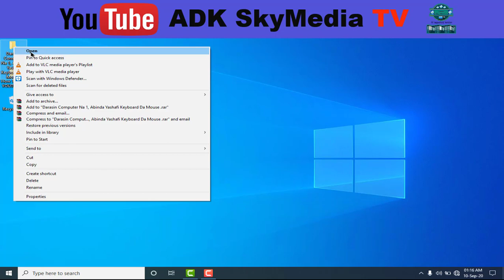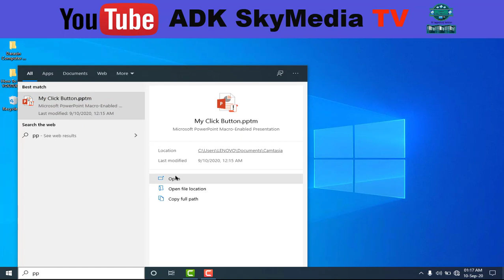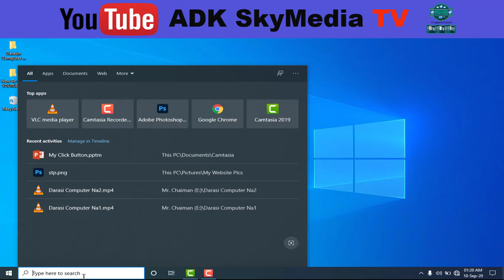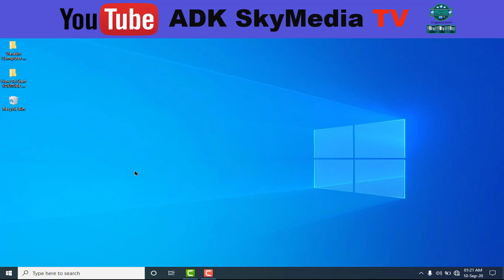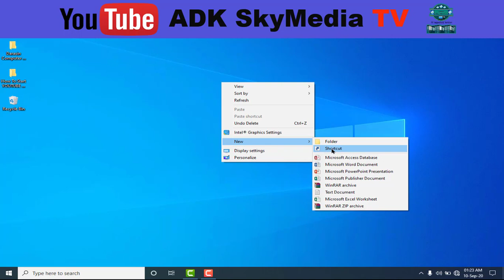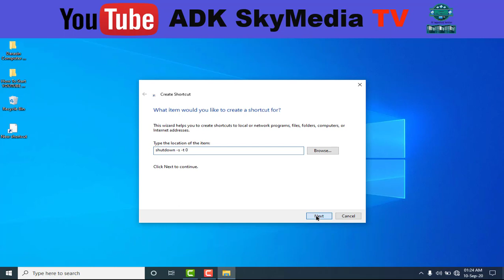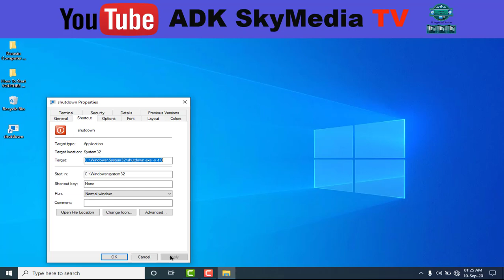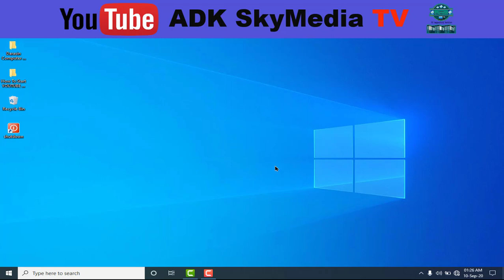Darasin Computer Na2, Abinda Yashafi FUSKAR COMPUTER Da Kuma Hanyoyin Da Yakamata Ka kashe Ta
Wannan Darasin Mai Taken Koyan Computer Hausa Ga 'Yan Koyo Musamman Wadanda Ma Basu daba Amfani da Computer ba, Toh Wannan Darasi Zai Mutukar Taimaka musa wajen koya musa ita tun daga keyboard har cikin ta, da dai sauransu.

Danna Kasa Dan Shi Ga Telegram Group Din Mu

Danna Kasa Dan Shi Ga Facebook Page Din Mu

  @Hausa 247
  @HausaTop Tv
​ @Hausa 360 media
 @Arewa Medium
 @HAUSA AREWA TV
 @AREWA TV - 24 HOURS HAUSA MOVIES
 @Sirrin Arewa TV
 @Arewa Comedians
 @AREWA TV
 @Arewarmu Tv
 @Tsakar Gida
 @ADK SkyMedia TV
  @BAKORI TV
  @BBC News Hausa
  @Dalatop News
  @Ayatullahi Tage
  @Kannywood Empire
  @Kannywood Exclusive TV
 @MuBaRaKeeY Tv
 @kk Techtube
 @Kannywood Arewa